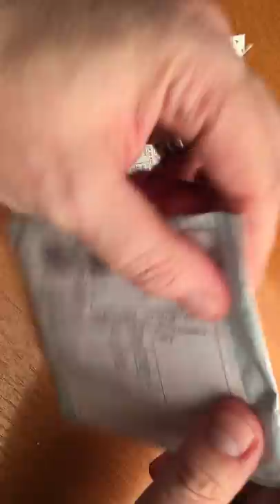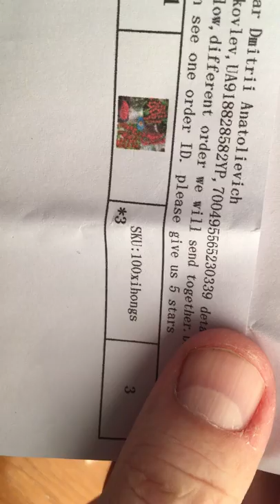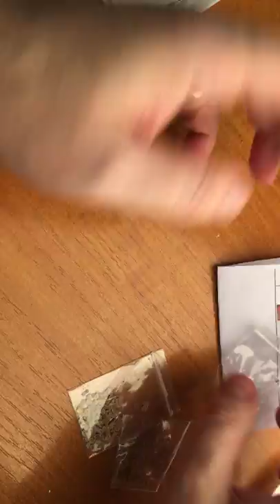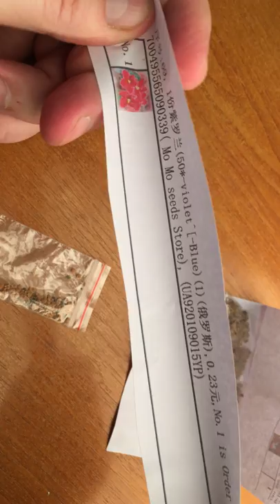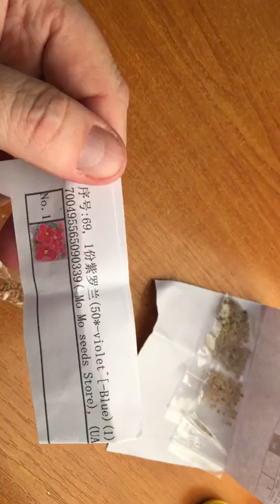семена фиалки идр.